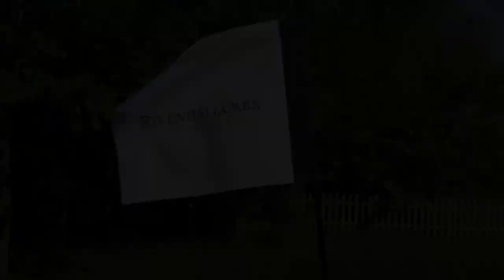Can a High Handicap golfer BREAK 40 ? -MOST BEAUTIFUL HOLE! EVERY SHOT Rivenhall Oaks Golf Vlog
This is our first attempt at breaking 40 and hopefully the start of a new series. We are at Rivenhall Oaks course in Essex 9 hole course with stunning views and crazy greens!

Hopefully you enjoy the golf vlog cheers!

Takomo Ambassador

► Hit Sub Button & 🔔 so you don't miss out on any new videos!

Thanks